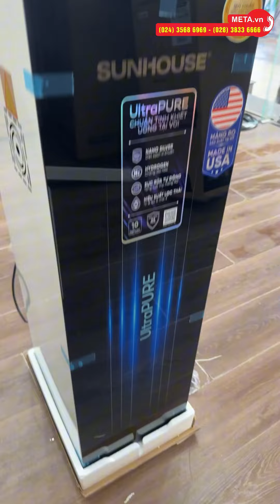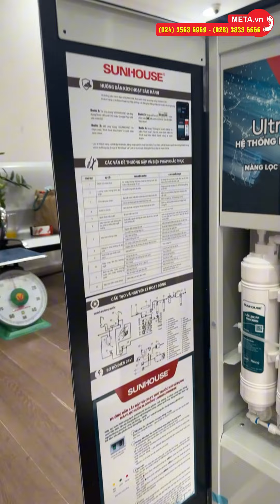Khui hộp máy lọc nước RO UltraPure Sunhouse 10 lõi SHA76211KL | META.vn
✅ Thông tin chi tiết và link đặt mua Máy lọc nước RO UltraPure Sunhouse 10 lõi SHA76211KL tại

Tổng quan về Máy lọc nước RO UltraPure Sunhouse 10 lõi SHA76211KL
Có 2 vòi với 3 chế độ nước
Hệ thống với 10 lõi lọc
Máy lọc nước RO SHA76211KL được trang bị tới 10 lõi lọc, mỗi lõi sẽ đảm nhiệm những công dụng khác nhau. Hệ thống 10 cấp lọc chia làm 3 cấp lọc gồm: Cấp lọc thô, cấp lọc tinh và cấp lọc bù khoáng.